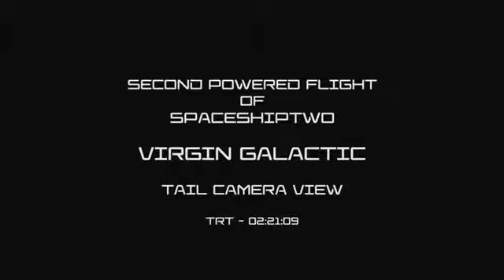Virgin Galactic rompió la barrera del sonido en vuelo de prueba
La compañía espacial del multimillonario Richard Branson, Virgin Galactic, realizó hoy con éxito el segundo vuelo de prueba de su avión suborbital SpaceShipTwo (SS2) que rebasó la barrera del sonido mientras ascendía a 21 kilómetros sobre la superficie terrestre.

Según publicó Branson en el blog de su empresa, el test de su nave comercial sirvió para comprobar el funcionamiento del sistema de despliegue de sus alas que permiten al vehículo reentrar en la atmósfera de forma controlada y aterrizar como un avión.

El ejercicio se realizó a primera hora del jueves desde el aeropuerto del desierto del Mojave, en el sur de California, y duró 30 minutos.

El SpaceShipTwo despegó a lomos de un avión de carga que lo transportó hasta los 14 kilómetros de altura, en el límite con la estratósfera, donde se desprendió y los pilotos encendieron el motor-cohete que en 20 segundos hizo que el vehículo llegara a su máxima altitud y superara la barrera del sonido.

"Este es un paso gigantesco", dijo Branson, que anunció que su compañía estableció hoy el récord de altura para un vuelo de un vehículo comercial con alas.

Virgin Galactic aspira a poder iniciar sus viajes turísticos suborbitales en 2014.

Una experiencia exclusiva que tiene un costo por pasaje de 250.000 dólares.

Alrededor de 630 personas han realizado ya la reserva de una plaza y la empresa ha recaudado ya más de 80 millones de dólares en depósitos.

Fuente: El comercio.